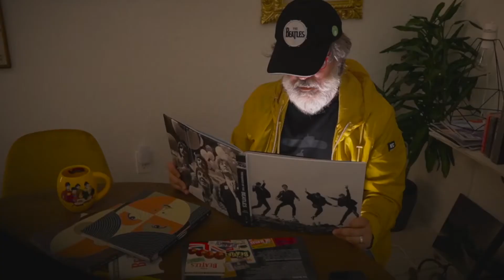LA CATA MUSICAL ILUSTRADA "La Historia de Los Beatles" con César Muñoz / Artista Invitado: EDO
Es una Cata Musical donde se hace un recorrido por la música y los eventos que llevaron a esta agrupación a convertirse en uno de los hitos más importantes de la música popular. Desde que eran una banda de adolescentes que tocaba animando los bares de Liverpool, hasta su último concierto en la azotea del edificio de Apple Records, se trata de un viaje narrativo y musical donde se puede apreciar el proceso de nacimiento y transformación que a lo largo de los años fue generando propuestas innovadoras que revolucionaron la forma de crear y de escuchar a la música.

La presentación del espectáculo está a cargo del divulgador musical, César Muñoz, quien se encargará de narrar la historia y recrear en vivo varias canciones de la agrupación. Además contará con la participación del reconocido ilustrador Eduardo Sanabria "EDO" quien a través del arte del dibujo profundizará en las historias y los conceptos compartidos en la presentación.